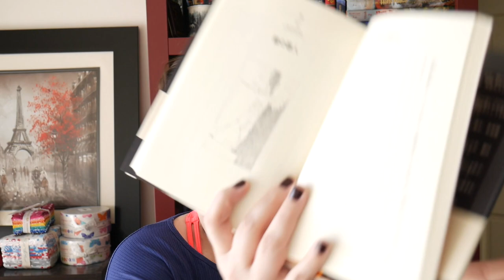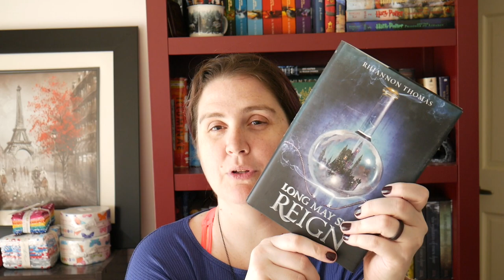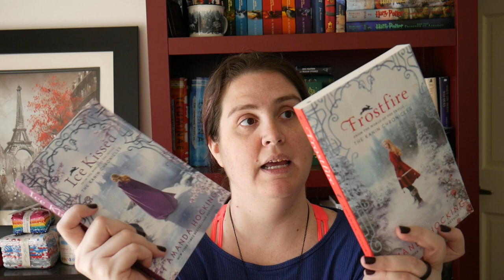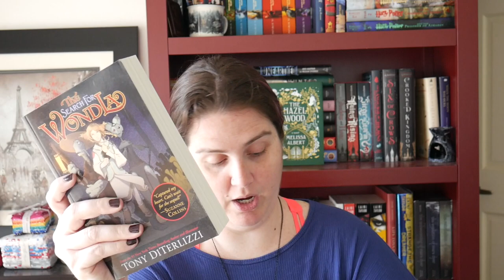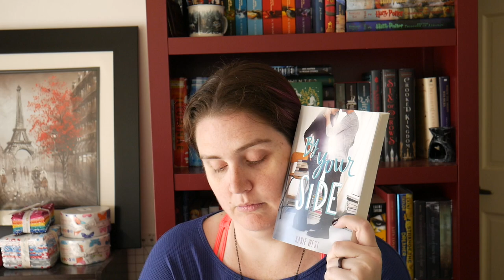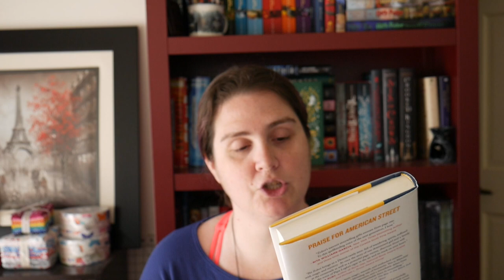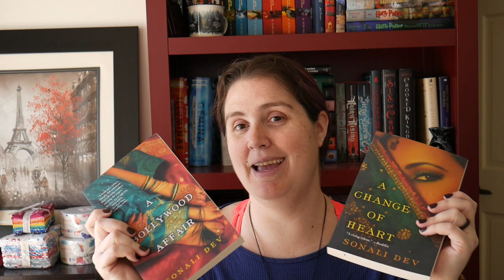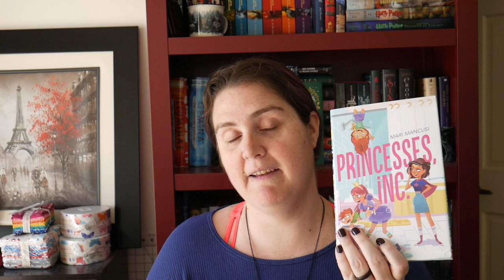Another Book Outlet Unboxing!!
Hey Guys... So i have another unboxing... and it wont be the last. I have issues!!

Social:
Goodreads: Nicole Coxon